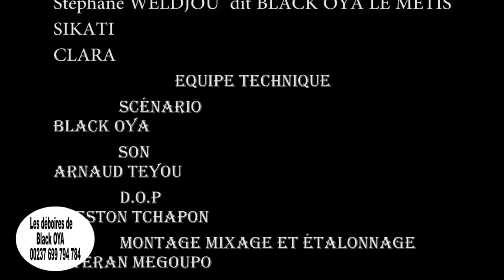Les Déboires de Black Oya - Quartier de beaucoup de grossesses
Black oya Officiel